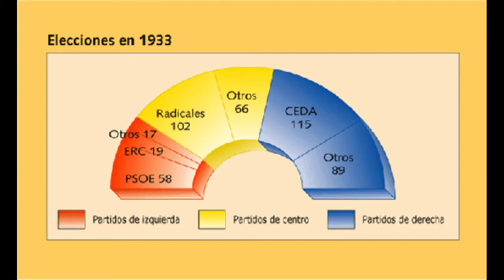Bienio radical-cedista, Revolución del ´34 y Frente Popular.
Este vídeo trata sobre el periodo comprendido entre las elecciones del ´33 y el inicio de la guerra civil. 2º Bach.